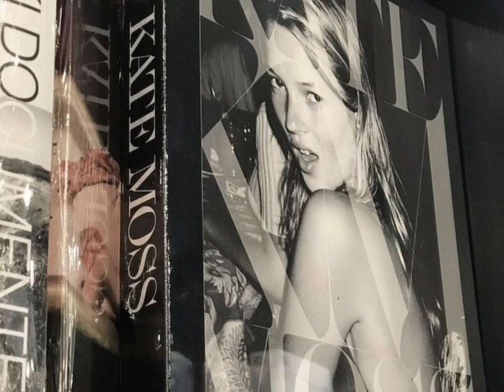I'm a f☆cking supermodel!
hello beautiful angels, hope you're doing well and feeling beautiful like always!

สวัสดีนางฟ้าแสนสวย หวังว่าคุณจะสบายดีและรู้สึกสวยงามเช่นเคย!

The affirmation is in Thai and English
คำยืนยันเป็นภาษาไทยและภาษาอังกฤษ

(Eng/Thai)

Benefits.☆

สิทธิประโยชน์☆

ซูเปอร์โมเดล,อาชีพนางแบบ,รับเอเจนซี่มากมาย,มั่นใจ&ฮอต,ไลฟ์สไตล์สุดยอด,รู้สึกดีกับตัวเองทั้งกายและใจ,ออกทุกรายการ,ปรารถนาทุกสิ่ง,ทุกคน

listen at comfortable volume
wear with or without headphones
listen 2-6 times a day
don't speed up
add music if you like
this formula is made of love and care
lgtbq and unisex friendly
manifest
get results

ดื่มน้ำมาก ๆ
ฟังในระดับเสียงที่สบาย
สวมใส่โดยมีหรือไม่มีหูฟัง
ฟังวันละ 2-6 ครั้ง
อย่าเร่งความเร็ว
เพิ่มเพลงถ้าคุณต้องการ
สูตรนี้ทำมาจากความรักและความห่วงใย
lgtbq และ unisex วันศุกร์

About Me!
Alysia
Thai American
Mixed Ethnicity
15 years old
Bilingual
Capricorn
Sub Maker
I use Capcut and Pinterest
My hobbies is sewing and modeling

เกี่ยวกับฉัน!
อลิเซีย
ไทยอเมริกัน
เชื้อชาติผสม
15 ปี
สองภาษา
ราศีมังกร
ผู้สร้างย่อย
ฉันใช้ Capcut และ Pinterest
งานอดิเรกของฉันคือการตัดเย็บและการสร้างแบบจำลอง

Good Luck Angels
Love, Alysia

โชคดีนางฟ้า
รักอลิเซีย